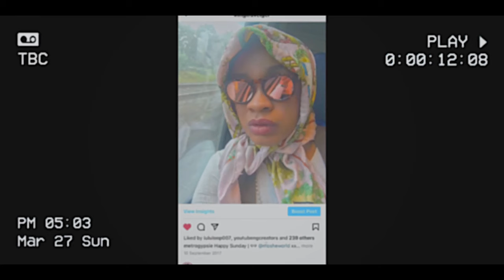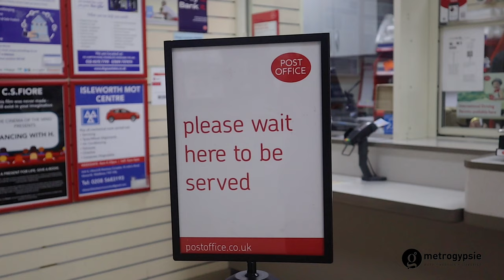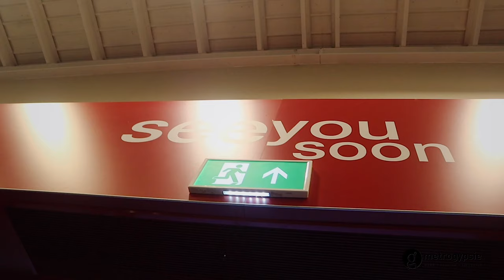LONDON VLOG - Inventing Anna Fashion 👎🏼 - Kanye is so DOPE - Girls Brunch - Unboxing | metrogypsie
✅ join me to brunch with a friend, unboxing plt and PR stuff.. also reviewing Kanye’s documentary and inventing Anna shows

TIMESTAMP
N/a
✅Shopping Links:
▶ n/a